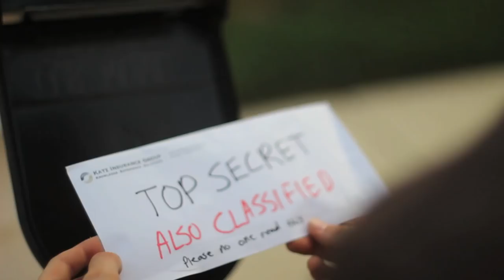The Suburban Criminal Rap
Partners in crime...with myself.

Thanks to Omar and Dylan for filming!

Lyrics:

I'm tearing up the suburbs Calling cabinets cubards
And though you may say it's crazy My bad is rocketing upwards
  I'm a suburban villain, in a suburban Hood
And the things that I do are the opposite of good

I draw gang signs, on my culdesac street
My rendition of the Twitter bird is pretty sweet
Sometimes I even litter, loiter and solicit
The future of my neighborhood looks pretty illicit

This is residential havoc that I'm constantly wreaking
My neighbor's grass is too tall, and it needs a little tweaking
Because it doesn't meet the standards of the HOA
Time to get my scissors, this is a felony buffet

I'm throwing basketballs and baseballs down the drain
Keep this hijinx up, and I could get detained
By my neighbors, they're getting mad as heck
The kids wanna play tennis (I give them a rain check)

Jumping off the power box, this is crazy parkour
Come into my minivan I'll give you a car tour
I'm going through your mail, this is a far war
I'm raising money "for Tibet", but giving it to Darfur

Taking the car out for a joy ride spin
Blasting AM radio like my evil twin
Brake to the metal is a race I always win.

I roll rougher than the purpose of the Wall of Berlin

Lock me up in a suburban prison
I dont care im a mastermind crinimal
but please wait until my vegan brownies have risen
To keep the damages minimal

Now I'm down for destruction, it's totally viable
Let me call up my lawyer to make sure I'm not liable
I'm not. Cool, now I can mess up some trees
And make illegal copies of copyrighted DVD's